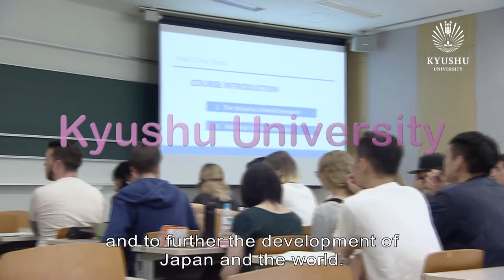Kyushu University｜Catch Your Dream! -Study in JAPAN-(TV Commercial)